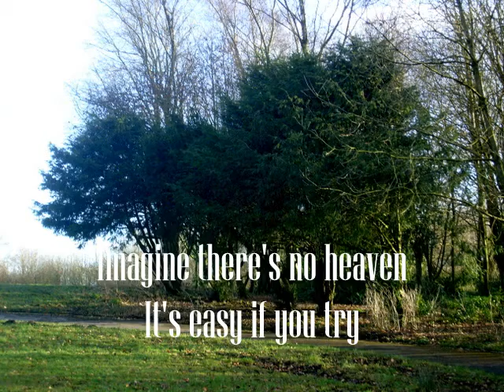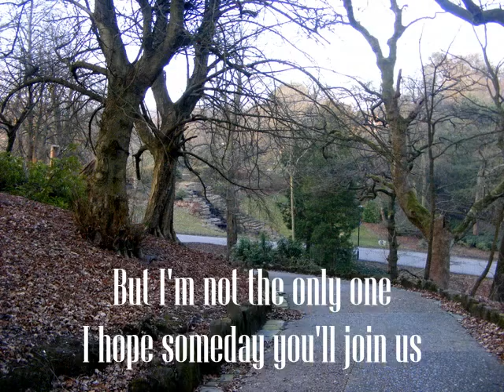Imagine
Various photo's BK Photography